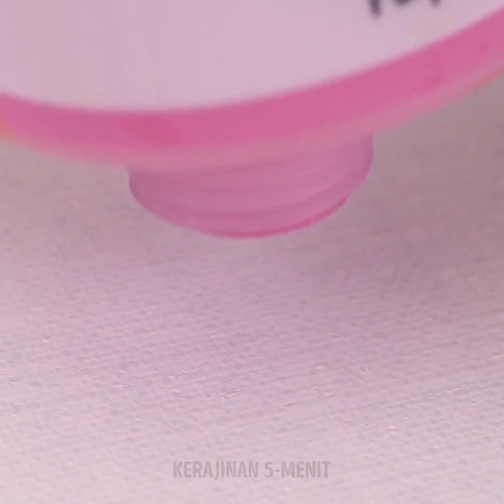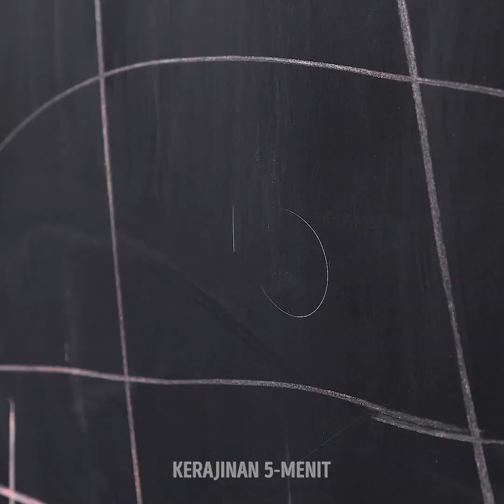26 IRAMA MENGGAMBAR YANG MENAKJUBKAN YANG AKAN ANDA SYUKURI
CARA MEMBUAT KARYA DALAM 5 MENIT

Kami menyukai teknik menggambar kreatif yang baik untuk pemula. Bahkan jika Anda hanya melakukan langkah pertama dalam menggambar, Anda dapat membuat sesuatu yang sangat indah untuk menghias rumah Anda atau membuat hadiah yang menggemaskan untuk teman Anda. Selain itu, menggambar adalah hobi hebat yang membantu rileks dan membantu meningkatkan imajinasi Anda. Anda dapat bereksperimen dengan berbagai teknik melukis dan tidak perlu melakukan banyak sikat, kuda-kuda, dan alat mahal lainnya.
Pernahkah Anda mendengar tentang benang atau lukisan benang? Cobalah teknik melukis yang menyenangkan ini menggunakan string yang ditarik. Lukisan tali yang ditarik pasti akan memukau orang-orang dari berbagai usia. Lihatlah cara luar biasa ini untuk membuat gambar dan kartu abstrak dengan tangan Anda sendiri. Dalam video ini, Anda akan menemukan berbagai ide tentang cara membuat gambar keren dalam lima menit.
Kami menyukai seni abstrak karena ini adalah pilihan yang sempurna untuk menghias rumah Anda terutama jika Anda lebih suka desain rumah modern atau minimalis. Seni abstrak adalah cara untuk mengekspresikan perasaan Anda tanpa keahlian khusus karena Anda tidak perlu mengikuti dan panduan. Anda dapat memilih warna atau bentuk apa pun karena tidak ada batasan hanya kebebasan murni. Selain itu, Anda dapat menggunakan alat berbeda yang tidak terduga untuk mengekspresikan kreativitas Anda. Salah satu jenis seni termudah dan populer jika seni cair. Hanya perlu beberapa langkah untuk membuat karya agung. Selain itu, ini adalah cara yang keren untuk melukis karena Anda bahkan tidak membutuhkan kuas alih-alih Anda dapat menggunakan pengering rambut.
Sebagai bonus, Anda akan menemukan banyak ide seni yang mudah untuk balita. Mereka akan dapat membuat hadiah untuk teman dan bahkan keluarga yang menakjubkan!

TIMESTAMPS:

00:09 Tutorial seni abstrak
00:19 Lukisan tali
00:50 Cara menggambar unicorn
02:08 Tutorial seni cairan
03:12 Menggambar ide untuk anak-anak